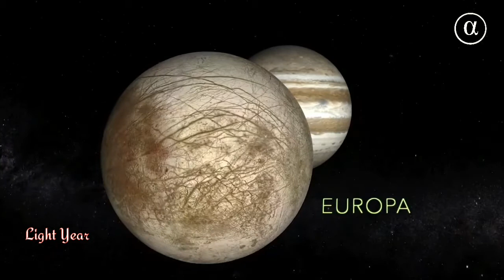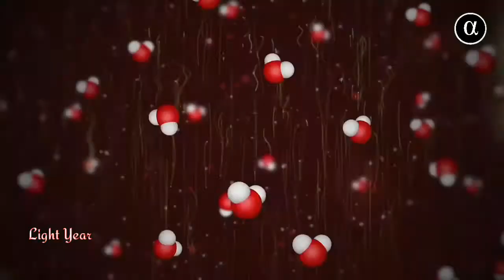பூமியை போல் இன்னொரு கிரகம் | இங்கு மனிதர்கள் உயிர் வாழ சாத்தியமா ? ஆச்சிரிய தகவல்கள்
This to inform and to educate people's all over world in our mother language..
                           தமிழ்
  Europa moon has nearly 2000 tons of water and still more..
  One day human civilization will come on this moon...